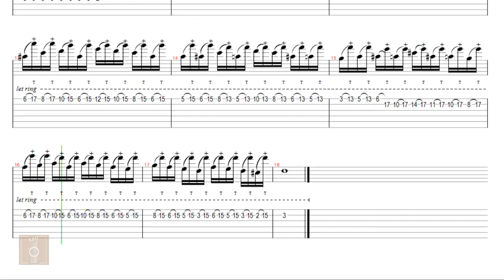Fugue from Toccata - Bach - Tab guitar solo